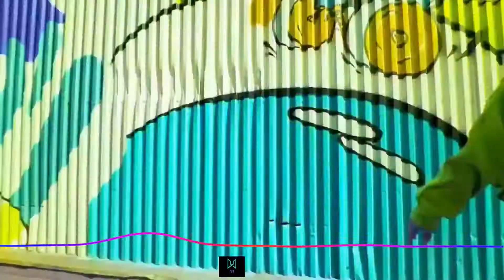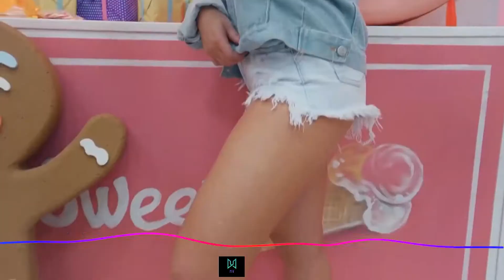FİRE ! ( ClubRemix ) WorldClubMix 2021 l dj club music l mix 2 video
believe in your support  - like -
subscription - bell = more song
#🔈BASSBOOSTED🔈